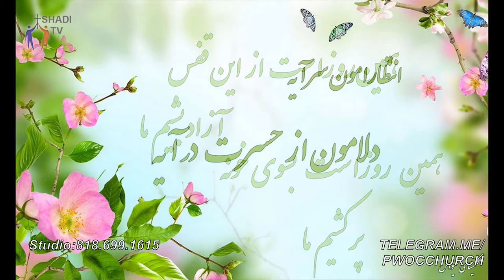PWOC 10 January 2017 چه خبر؟